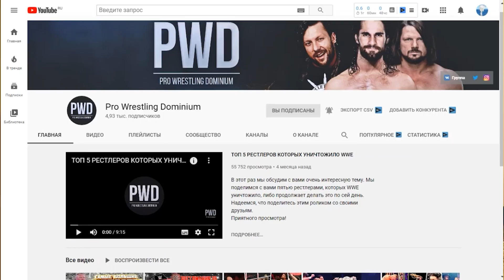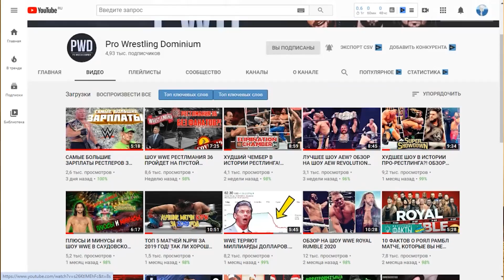WWE WrestleMania 36 - Прогнозы на шоу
Прогнозы на шоу WWE WrestleMania 36.